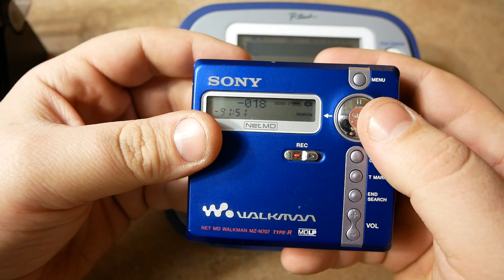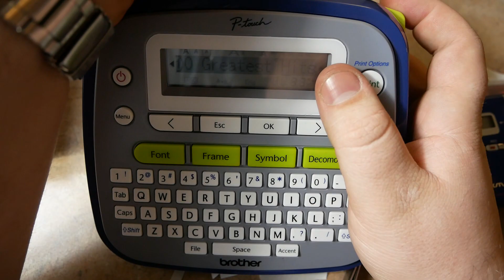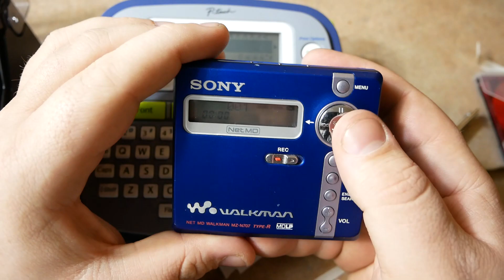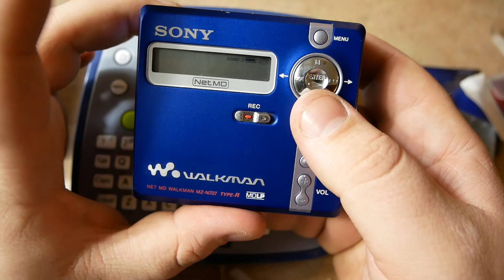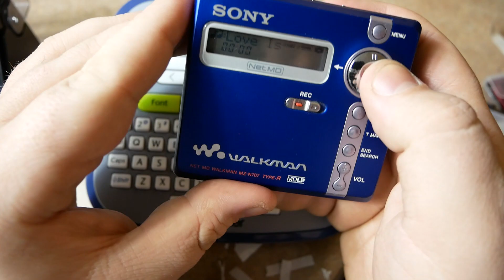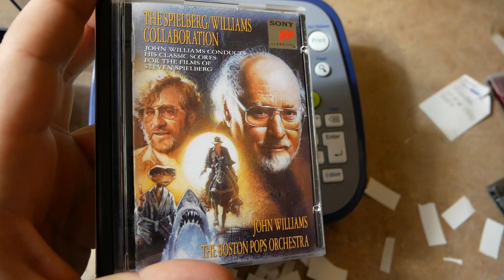MiniDisc Labeling 2020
Decided to film my minidisc exploits when i labeled them. Was meant to go up April 4th 2020, but...due to issues it had to be taken down and redone.

(Reuploaded due to editing error)